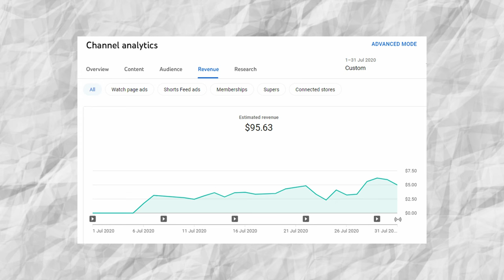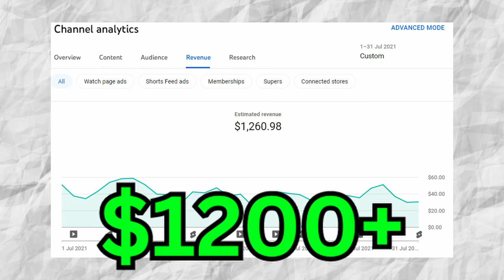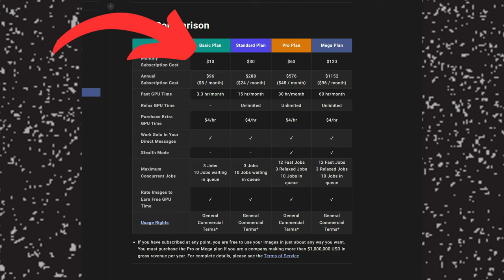Lazy Ways to Make Money Online With Passive Income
Here are some lazy ways to make money online with passive income!

Important Links:

Gear I Use To Run My Business!
Main camera
Favorite lens
The content in this channel is accurate as of the posting date. Some of the offers mentioned may no longer be available. There's no guarantee that you'll receive the same results, there's also no guarantee that you'll make money, everyone's results are influenced by many factors including personal experience, work ethic, and other factors. I've had the benefit of working as a sales professional for nearly 10 years, the information I provide in these videos are based on things I've learned through my sales career. Your results will vary and will depend on many factors like your background, experience, persistence, and work ethic. These videos are meant for informational and entertainment purposes.